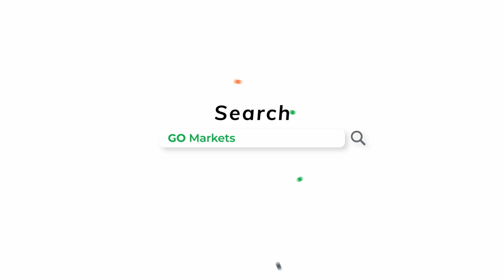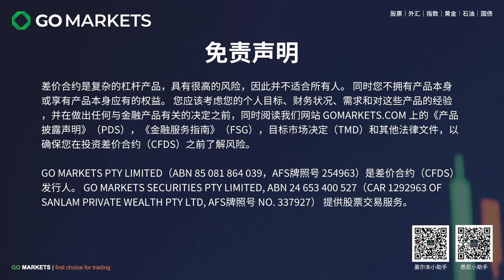为什么澳洲5月加息后，房价还会继续上涨？ | GO Markets 每日财经点评